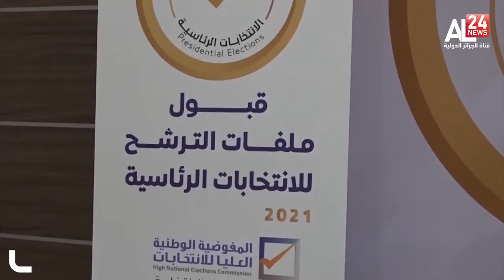ليبيا: استبعاد أسماء ثقيلة والإبقاء على أخرى لخوض سباق الرئاسة